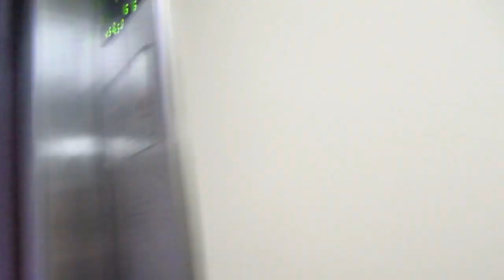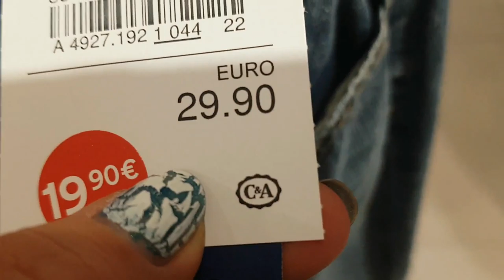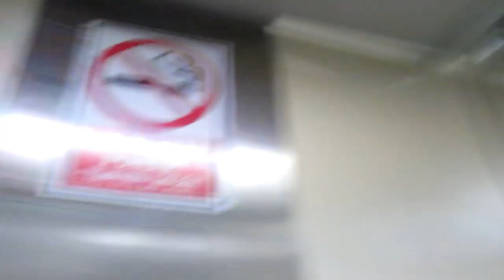ИСПАНИЯ Классные покупки для племянницы. Рискуют жизнью. Шторм.